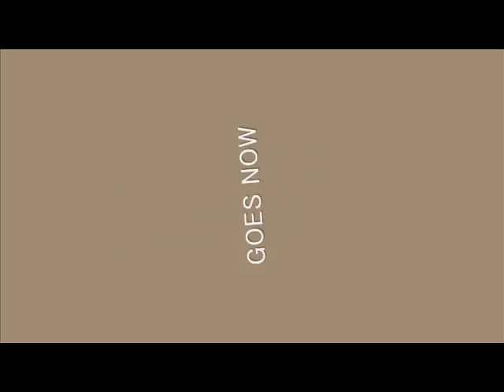Seigyo Matsubayashi （Drums Unlimited）collection 3:OB-2Imperfection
〈Seigyo Matsubayashi Drums Unrimited〉

アーチストOB-2Imperfection
アルバムタイトル:Imperfection
曲:GOES NOW       （Songwriting by Ahcha）
レーベル:KING Records

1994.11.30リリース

（Personal）
Ahcha（Vo.）Seigyo Matsubayashi（ds.）
Tomoyoshi Sato（g）Yasuhiro Muto （b）Hitoshi Kitamichi（P）

Ex.Producer&Directer:Seigyo Matsubayashi
Producer:Ryosuke Iguchi（King Records）

【KING RECORDS Co.Ltd.Tokyo Japan】